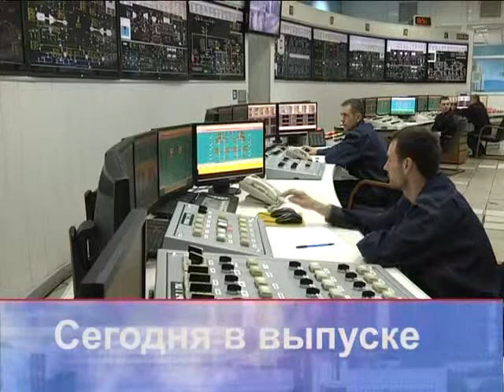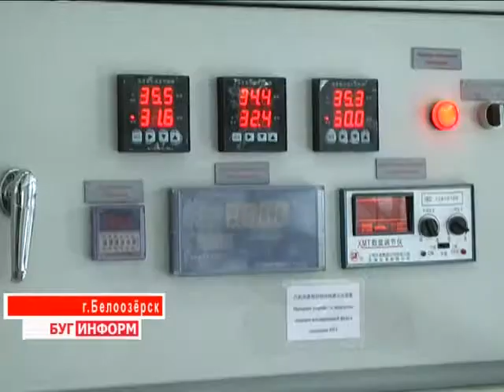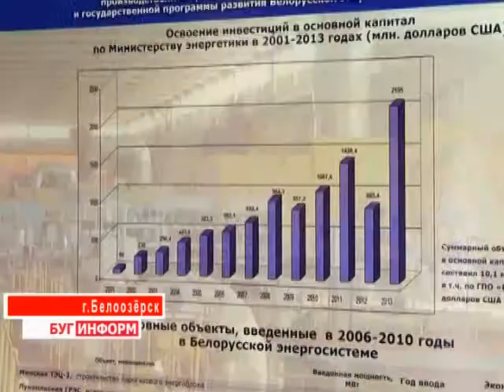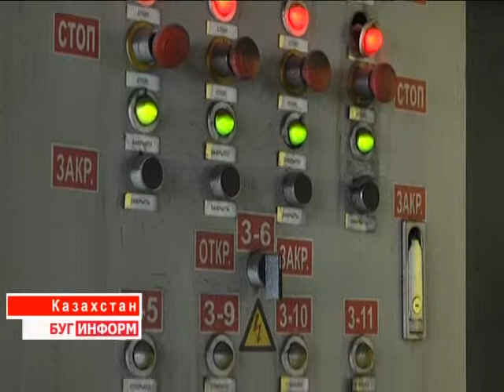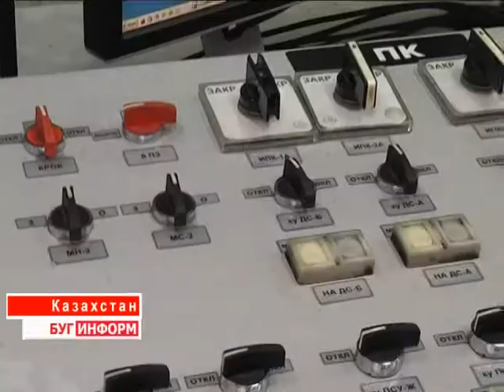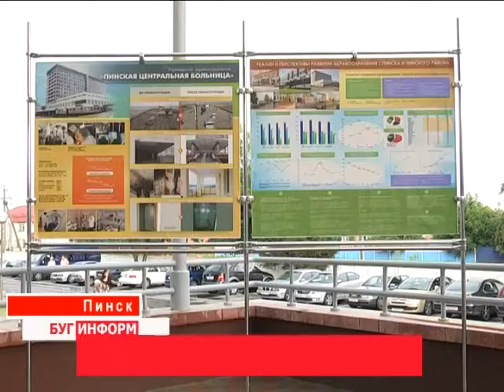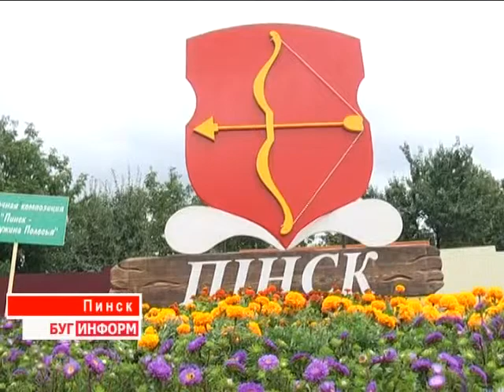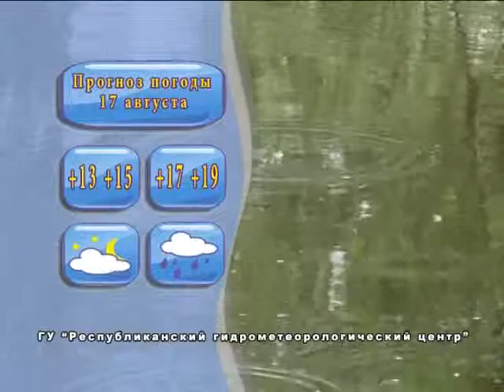2014-08-16 г. Брест Телекомпания Буг-ТВ. Итоговый выпуск.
Спецрепортаж: рабочая поездка Главы государства на Березовскую ГРЭС. Журналист Л. Осмолович. Оператор Э. Бакунович
Казахстан: Экибастузская ГРЭС. Журналист Л. Осмолович. Оператор Э. Бакунович
Спецрепортаж: открытие в ЦГБ г. Пинска  реконструированного операционного блока, приемного отделения и кабинета магнитно-резонансной терапии. Журналист А. Ноздрин-Плотницкая. Оператор С. Куропатов
Спецрепортаж: оценка подготовительных строительных работ, проводимых в рамках подготовки к областным Дожинкам в г. Пинске главой региона К. Сумаром. Журналист А. Ноздрин-Плотницкая Оператор С. Куропатов
Мы едем-едем-едем   -  вело-квестпо разработанному сотрудниками  музея «Берестье»  маршруту. Журналист А. Ноздрин-Плотницкая. Оператор Э. Бакунович